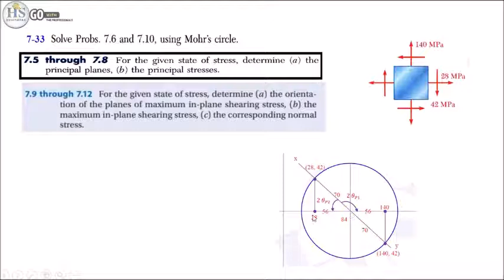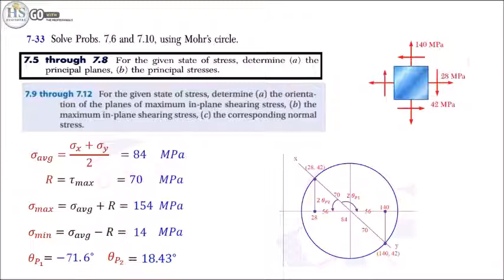09 Mechanics of Materials CH7 Transformation q33